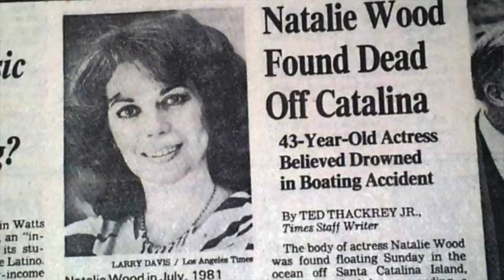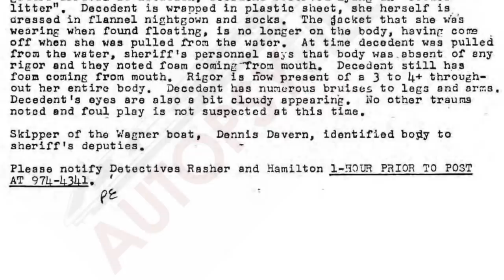Natalie Wood: The Devil You Know: Part Three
The Devil You Know, how Natalie Wood described Robert Wagner on the cusp of their second marriage. What really happened out on the Splendour the night she went into the water, and didn't come out?